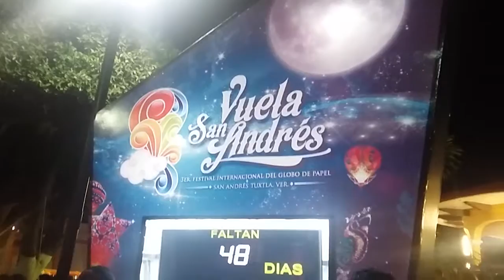Vuela San Andrés(1)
Exposicion de globos